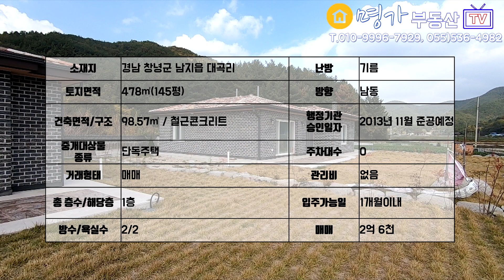창녕 신축전원주택 매매, 철근콘크리트 구조 남동향 대지 478㎡(145평), 주택 98.57㎡(30평)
경상남도 창녕군 남지읍 대곡리에 소재한 곧 준공될 신축전원주택을 소개 합니다.

매물 간략히 요약해 드리겠습니다.
대지면적  478㎡(145평)
건축면적 / 구조: 98.57㎡ / 철근콘크리트
방수/욕실수 : 2/2
방향 : 남동향
매매가 : 2억 6천 만원

철근콘크리트구조로 튼튼하게 지어진 매물이며 기존 마을과의 약간의 거리를 두고 있어 비교적 독립적인 공간에 위치하고 있는 매물 입니다.
매입시에는 캐노피, 외부 바비큐시설 등 1천 5백만원 가량의 서비스시설물들을 추가 설치해 드릴 예정 입니다.

 주택 앞쪽으로는 막힘 없는 조망이 펼쳐져 있으며 향후에도 조망을 가릴 일은 사실상 거의 없어 보이는 곳 입니다.

내부구조는 방2개 욕실2개, 다용도실의 구조를 갖추고 있습니다.
냉방시설로는 천정시스템에어컨이 설치가 된 상태 입니다.

창녕땅 창녕전원주택 매매 문의 명가공인중개사사무소
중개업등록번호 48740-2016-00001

창녕군 남지읍 남지리 289-59
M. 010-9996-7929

소장(공인중개사) : 유청남